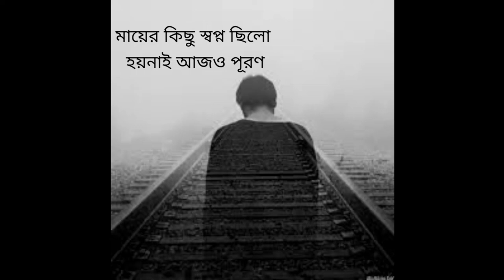গানটি শুনলে আপনি না কেঁদে থাকতে পারবেন না।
ভিডিও টি দেখে আসুন।
ওই চ্যানেলটা সাবসক্রাইব করুন।